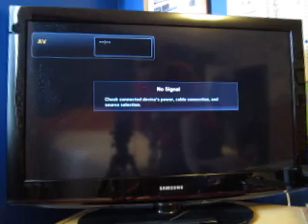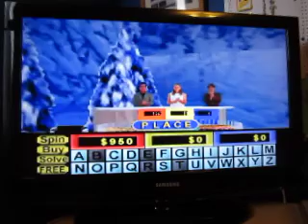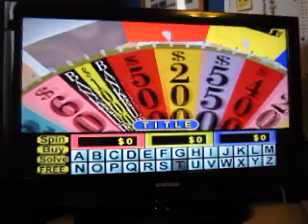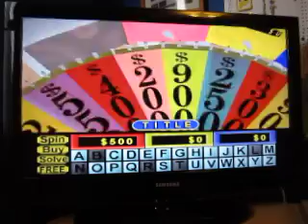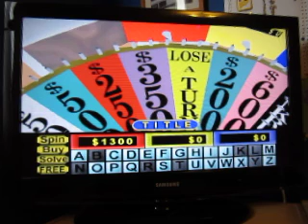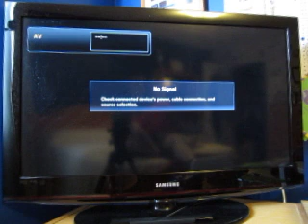Birthday Special For BJMTV Canada: Part 4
Here is part four of my birthday special for BJMTV Canada, and the birthday bank for him is now up to $62,300 thanks to a big win on Wheel for the Sega CD. The next segment is Whee for the Nintendo 64. How will that go?